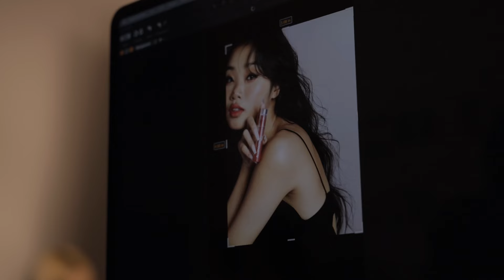[아임미미] 원밀리언 하리무&레디's Making film🎬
[아임미미] 원밀리언 하리무&레디's 촬영 비하인드 컷🎬

원밀리언 하리무's Pick!
아임미미 히든 카드 팔레트 + 멀티스틱(브론저) + 립 실루엣 매트 벨벳 틴트

원밀리언 레디's Pick!
아임미미 아임 멀티 스틱 듀얼 컨투어링 + 스틱섀도 시머 + 원더 벨벳 래스팅 쿠션

[한정수량] 아임미미 패딩 스퀘어 파우치(17,000원 상당) 증정♥
아임미미 공식 홈페이지에서 최대 54% 할인된 가격으로 아임미미 제품을 만나보세요!